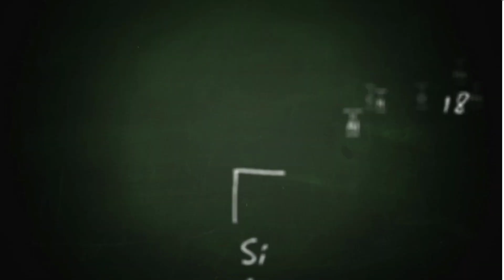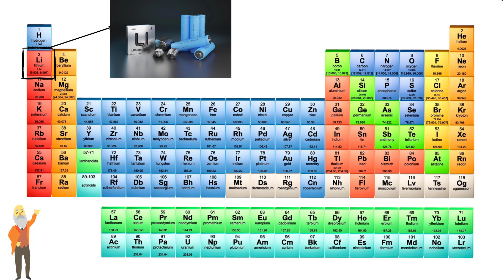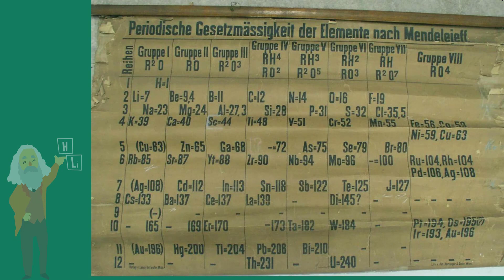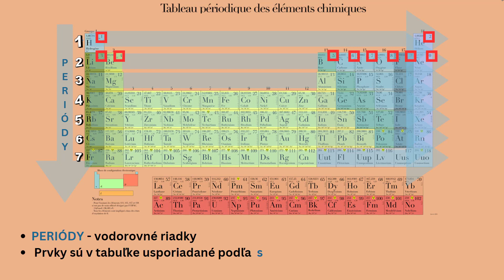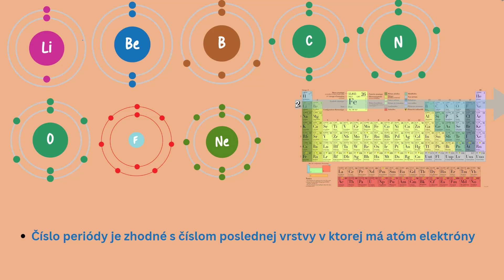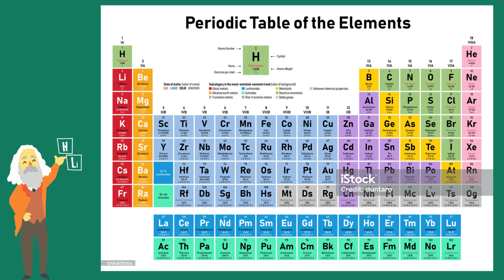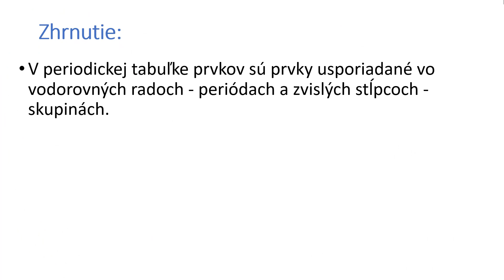Chémia 8. ročník_ Periodická tabuľka prvkov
Tabuľka s videami tu